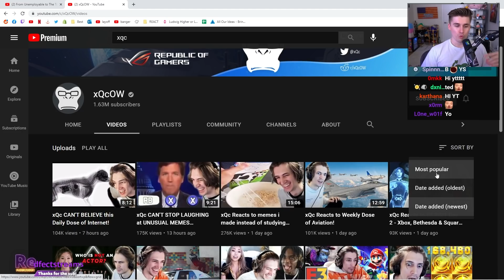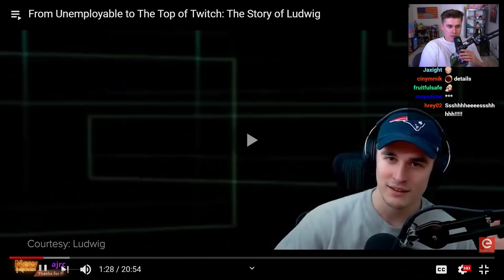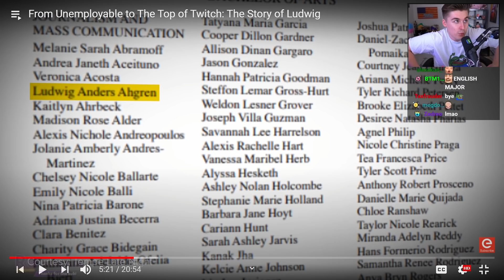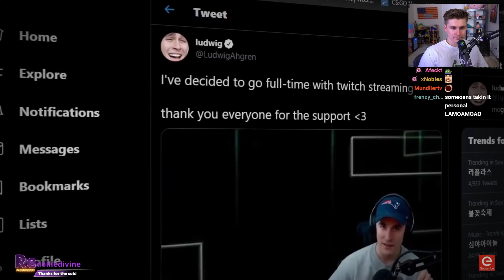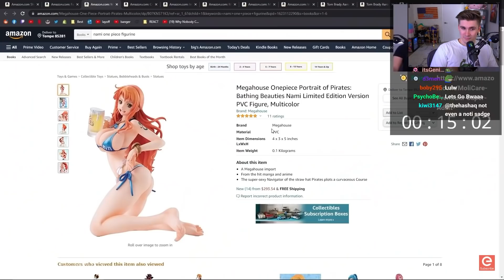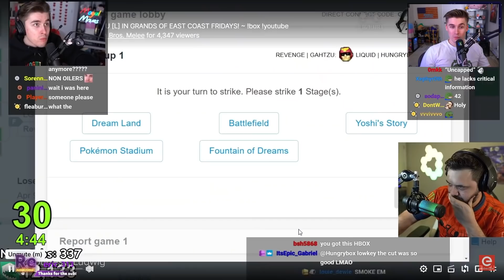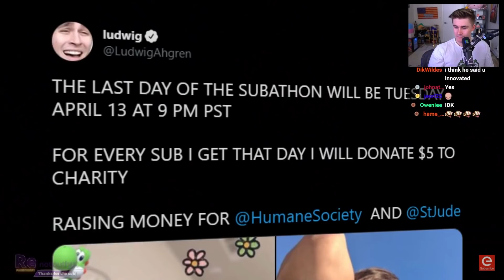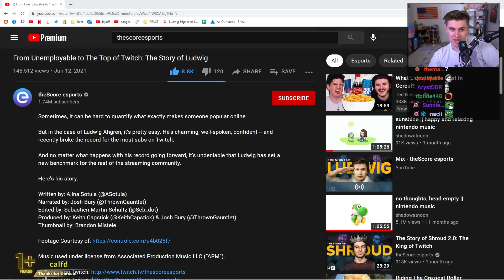Ludwig Reacts to The Story Of Ludwig by theScore esports